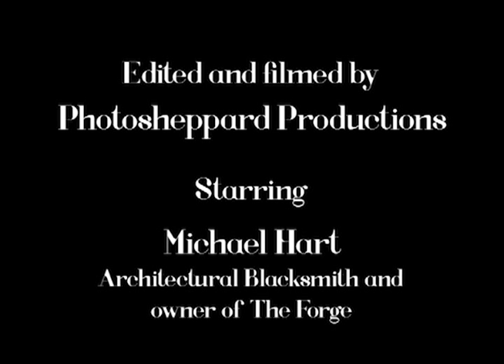Michael Hart Architectural Blacksmith Trailer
Photosheppard Productions presents its first video looking at the skills and techniques of architectural blacksmith (Michael Hart) and how he uses them to forge a gate.  Using old and modern techniques to achieve an enchanting piece of metal artwork.